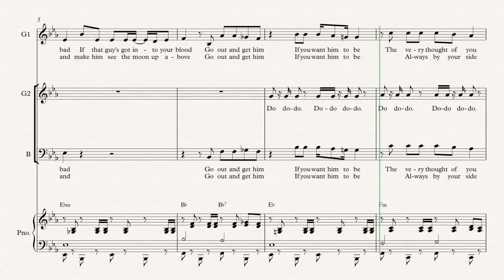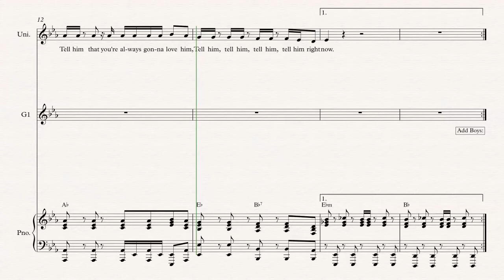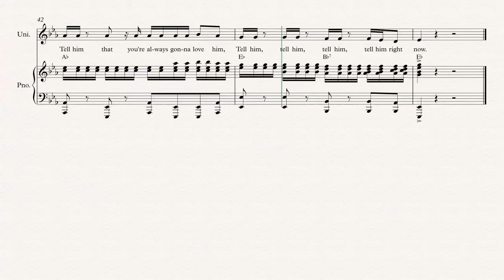Tell Him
SAB arrangement for 'The Silver Tones', a choir of AgeUK.